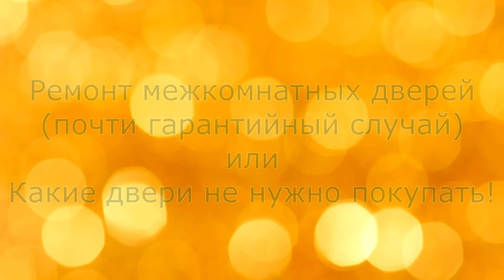Ремонт дверей... почти гарантийный случай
Двери, установленные в подвальном помещении, отстояли один год. Как мы и предупреждали, они перестали закрываться! Но ехать и ремонтировать всё равно пришлось...